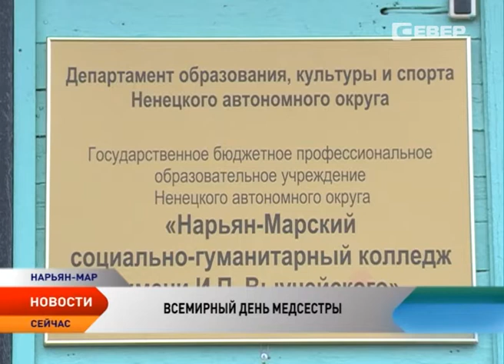Медицинские сестры отмечают профессиональный праздник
Их называют по-разному: спасительницами, сестрами милосердия. Медицинская сестра во все времена остается одним из главных звеньев медицины. По данным статистики, на плечи медсестер ложится около 80% всего ухода за больными. 12 мая медсестры отмечают свой профессиональный праздник. И эта дата выбрана не случайно. В это день в 1820 году родилась англичанка Флоренс Найтингейл — организатор и вдохновитель международного сестринского дела. О героине XIX века и ее современных последовательницах рассказывает корреспондент телеканала «Север» Любовь Пермякова.